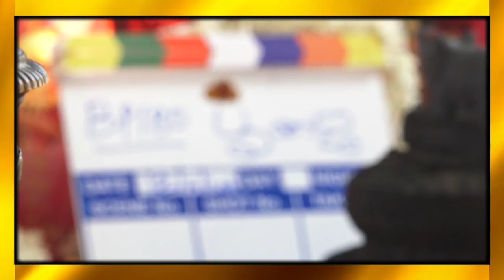BP180 Movie Press Meet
mysskin dance, mysskin status, mysskin wife, mysskin interview, mysskin son, mysskin latest ,
mysskin latest movie, mysskin latest dance,mysskin latest interview, mysskin latest songs, mysskin latest speech,
mysskin latest movie trailer, mysskin latest tamil movie, mysskin latest speech whatsapp status,
mysskin new speech whatsapp status, mysskin latest stage speech, mysskin new motivational speech,
mysskin interview, mysskin master chef,